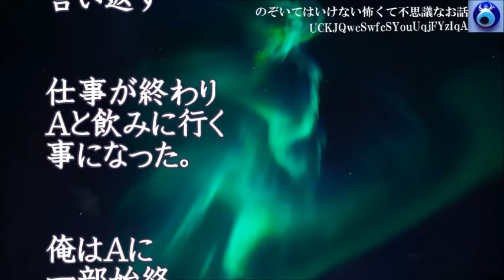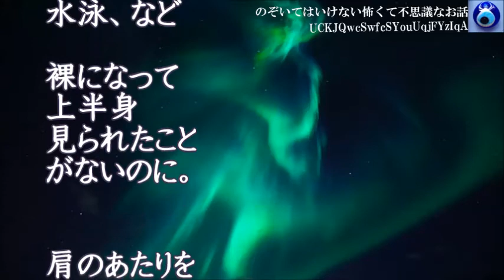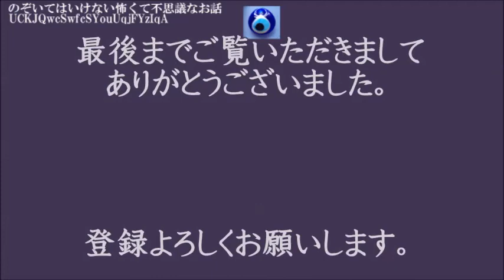【ソウルメイト】同じ職場で同い年のAという男に出会ったんだけど、初対面なのに「こんな形で会えると」って言われたんだ★のぞいてはいけない怖くて不思議なお話★